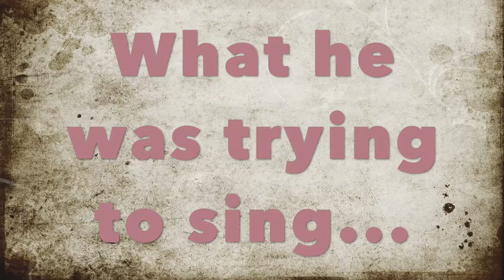CGI, NY BMD song fun #2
Try to guess the Jewish song they are singing